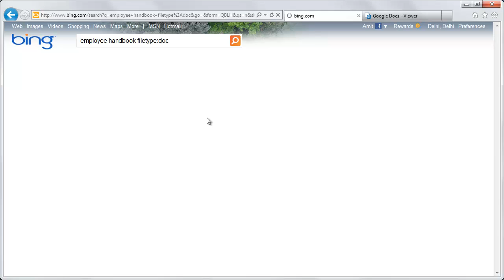Create PDFs with Google Docs Viewer